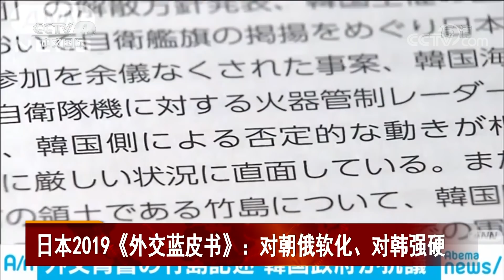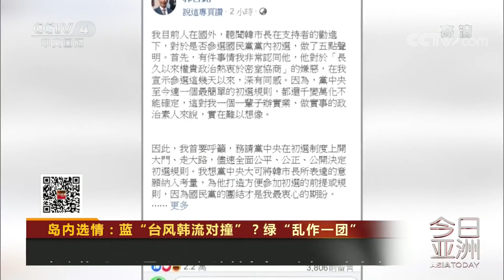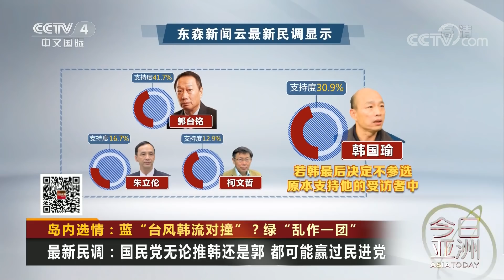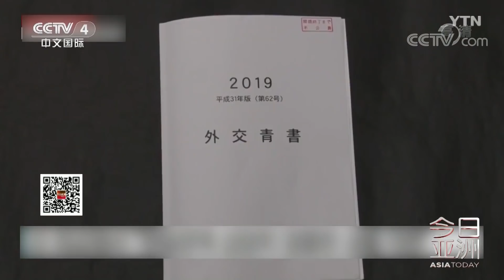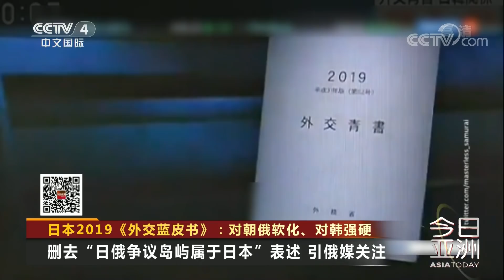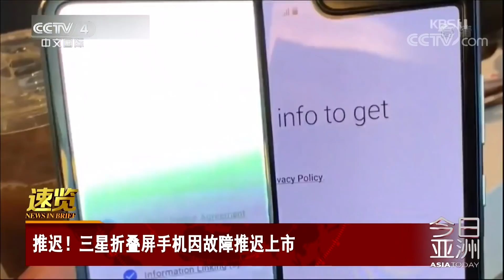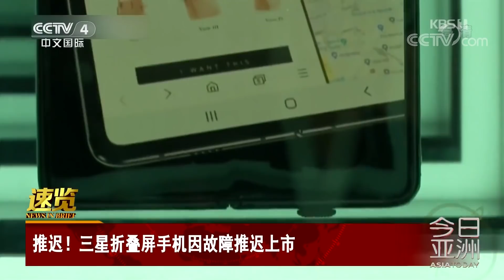《今日亚洲》金正恩抵俄 “金普会”将谈什么？20190424 | CCTV中文国际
本期节目主要内容：
01:16 新闻眼，金正恩抵俄 “金普会”将谈什么？
07:38 俄新型潜艇下水 将搭载“末日核鱼雷”？
14:28 岛内选情：蓝“台风韩流对撞”？绿“乱作一团”；
19:39 日本2019《外交蓝皮书》：对朝俄软化、对韩强硬；
22:20 玩火！印举办“扔火把”大战，互掷火把惊险紧张；
22:53 警惕！日本札幌“熊出没”街头寻食徘徊；
23:27 违规！无视规定 俄攀高狂人登顶喀山大教堂；
24:01 危险！英男子骑摩托坠崖，镜头拍下惊险瞬间；
24:32 推迟！三星折叠屏手机因故障推迟上市；
25:06 模仿！大猩猩与管理员自拍 站姿表情惟妙惟肖；
25:36 猖獗！印两男子“飞车”打劫，生拉硬抢25万卢比。

【栏目介绍】
离你最近的热点新闻，给你最快的新闻现场，予你最深的剖析解读，《今日亚洲》栏目携手亚洲30家强势媒体，独家资源、权威学者、专业制作，倾力打造亚太时事述评新闻高地。